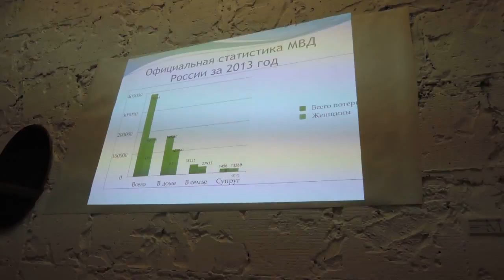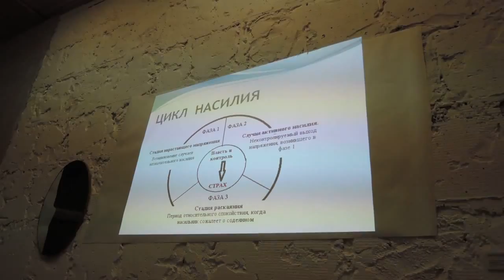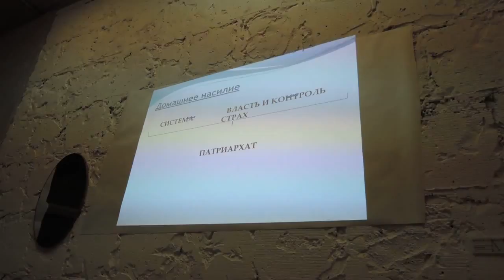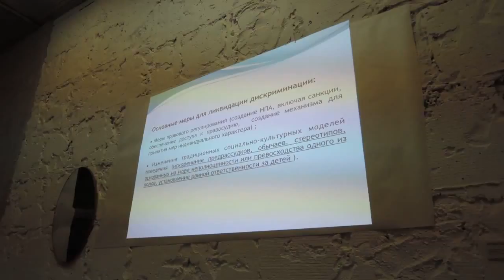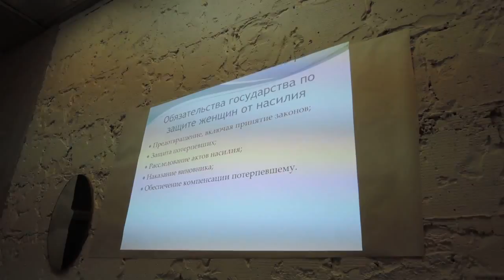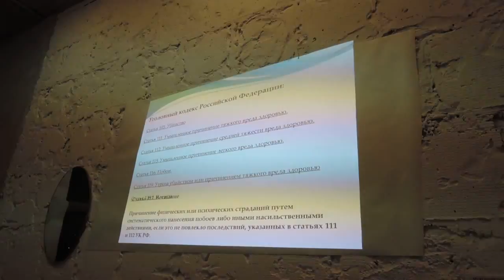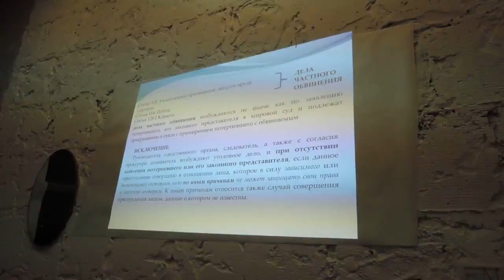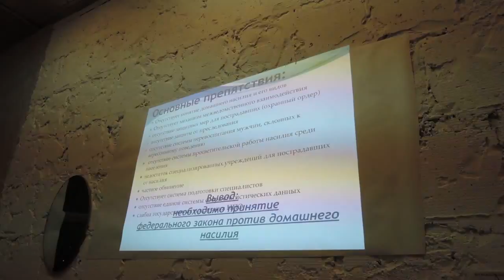Домашнее насилие в России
Лекция Мари Давтян. Москва, 30 октября 2015 года.

Мари Давтян — адвокатесса, соавторка законопроекта «О профилактике семейно-бытового насилия».

По данным статистики МВД РФ за 2013 год женщины составляют 74% от общего числа пострадавших в семье. Одно из основных препятствий в борьбе с насилием в семье в России — отсутствие профильного законодательства, которое бы было направлено на помощь и защиту пострадавших. Государственные органы и должностные лица чаще всего считают домашнее насилие «личным делом семьи» и не признают гендерный аспект проблемы. Мари Давтян рассказывает о правовой практике защиты женщин и разработке эффективного законопроекта.